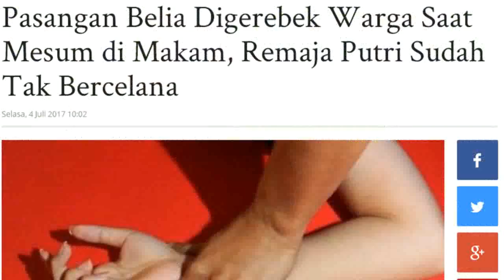KEDIRI - Baru Kenal di Facebook, Siswi SMP dan Siswa SMA 'Berbuat' di Kuburan Tionghoa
SURYA - KEDIRI - Hasil pemeriksaan penyidik kepolisian, sepasang remaja yang tertangkap basah berbuat m3sum di Bong Cino belum melakukan pers3tubuhan. Kedua remaja itu hanya melakukan oral s3x.

Meski pasangan perempuan sudah melepas celana dalamnya, namun karena takut hamil keduanya melakukan oral s3x.

"Orangtua perempuan juga tidak menuntut dan memilih upaya pembinaan anaknya," ungkap AKP Ridwan Sahara, Kasat Reskrim Polresta Kediri, kepada Harian SURYA, Selasa (4/7/2017).

Pasangan remaja yang tertangkap basah berbuat m3sum melibatkan S (14) pelajar SMP warga Banyakan dan H (17) pelajar SMA warga Gampengrejo, Kabupaten Kediri.

Menyusul kejadian itu, orangtua kedua remaja  telah dihadirkan di Mapolresta Kediri untuk melakukan mediasi.  Hasil mediasi, pihak orangtua perempuan tidak mengajukan tuntutan.

Dijelaskan AKP Ridwan Sahara, kedua pelaku berkenalan melalui jejaring sosial Facebook sejak empat bulan terakhir. Dari perkenalan itu kemudian juga saling curhat dan memberi perhatian.

"Karena merasa diperhatikan, pihak perempuan kemudian diajak bertemu di Bong Cino," jelasnya.

Meski untuk sementara pihak keluarga perempuan tidak menuntut, namun polisi tetap mengupayakan melakukan visum. "Kami tidak percaya pengakuan saja, sehingga anaknya juga kami visum," tambahnya.

Sejauh ini pihak kepolisian mengembalikan kepada orangtua korban yang tidak melakukan penuntutan. Namun tidak tertutup kemungkinan, jika ternyata ada indikasi lain atau kehamilan dari pihak korban bisa mengajukan tuntutan.

"Kami masih menunggu hasil visumnya, kalau tidak ada indikasi berarti masalahnya selesai," jelasnya.

Diberitakan sebelumnya, sepasang remaja tertangkap basah melakukan perbuatan m3sum di areal makam Bong Cino Kelurahan Pojok, Kecamatan Mojoroto.

Saat ditemukan warga pelaku perempuan sudah melepas celana dalamnya, dan pasangan pria telah membuka resleting celananya. Perempuan ada di posisi atas, dan pasangan pria terlentang di bawah.